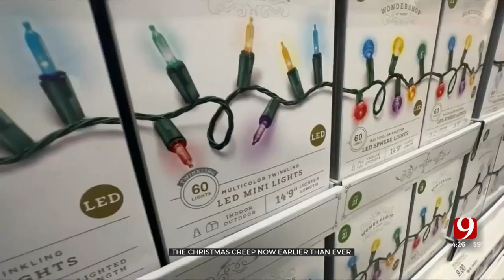Christmas Creep? Why Holiday Displays Are Going Up Earlier Than Ever This Year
Christmas comes once a year, but it feels like the holiday season is arriving earlier than ever in 2022.